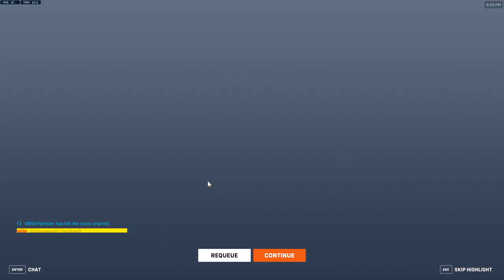Overwatch 2 Competitive TANK Gameplay with Junker Queen